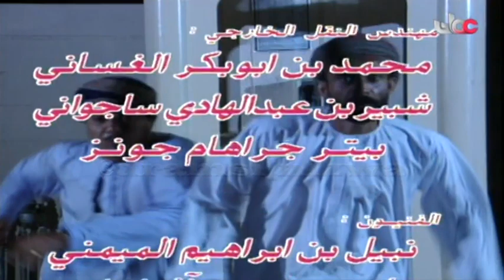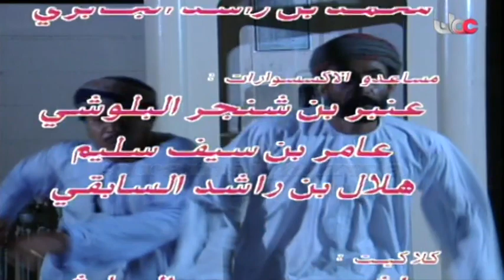المسلسل العُماني عايش زمانه °أبو الخير° الحلقة 13 إنتاج 1994م